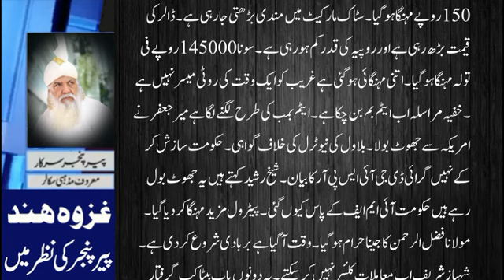konsy bap beta kab girftar hony waly h ? || کونسے باپ بیٹا کب گرفتار ہونے والے ییں ؟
peer pinjar
peer panjar
pir pinjar
Pir Panjar
peer
pinjar